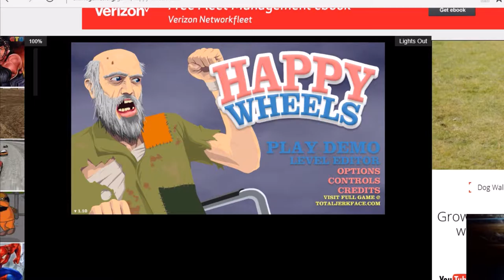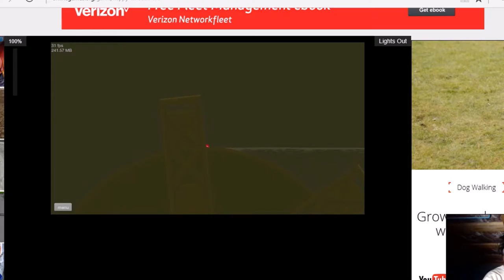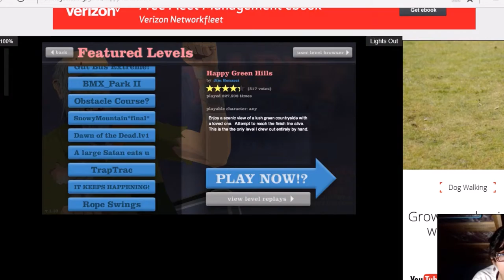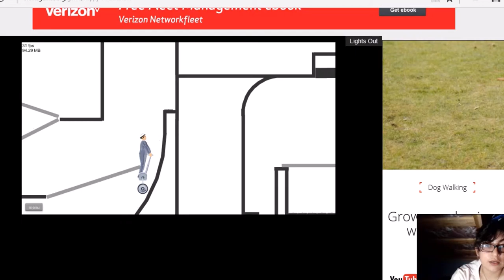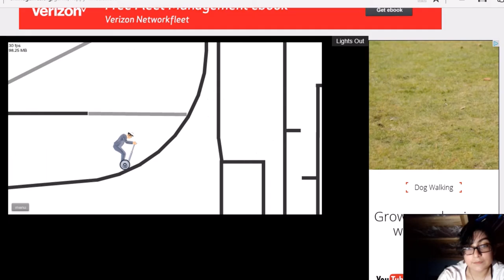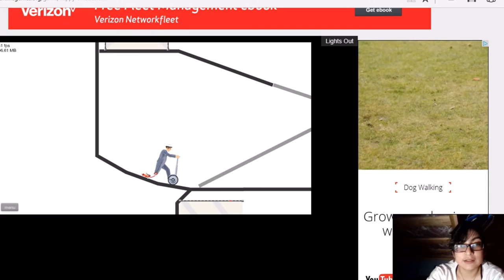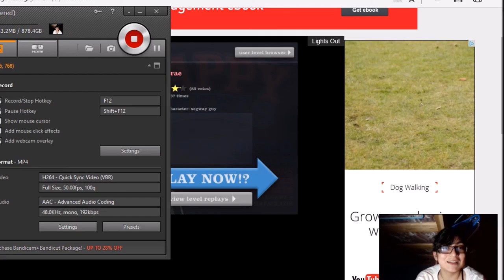CBB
Can't be fucking bothered to edit rn